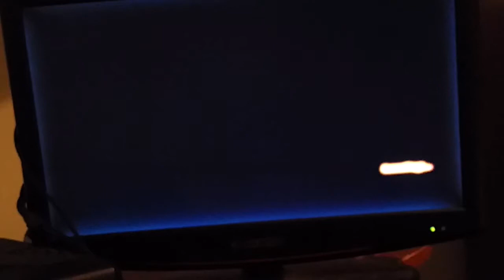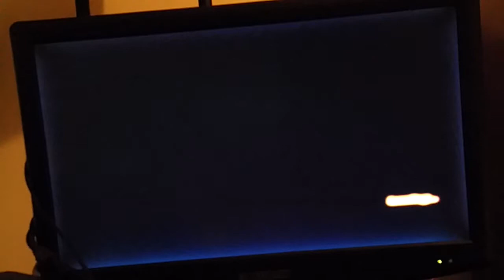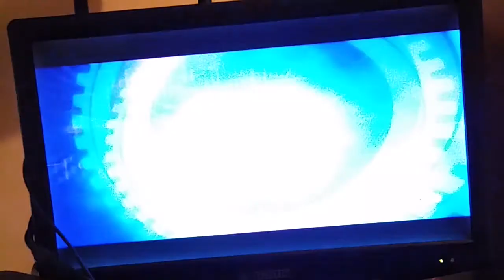Lets Play Dragonball Xenoverse #12: Goku and Vegeta Beastin'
I didn't have to do anything in this one. Goku and Vegeta was beating the hell outta him!

Hit me up on twitter: @SonicGamingChan
Vine: @SonicGamingChannel